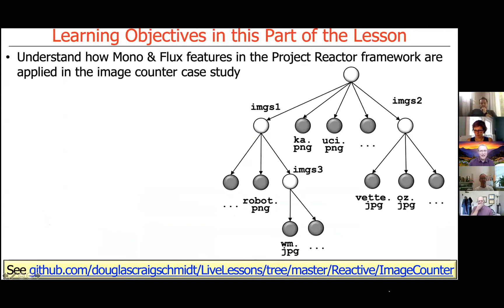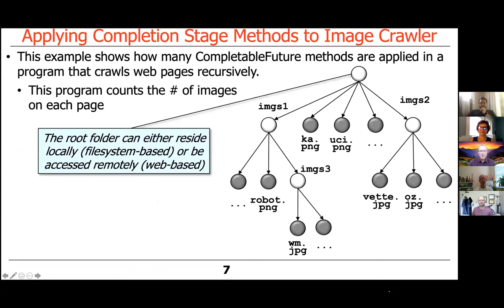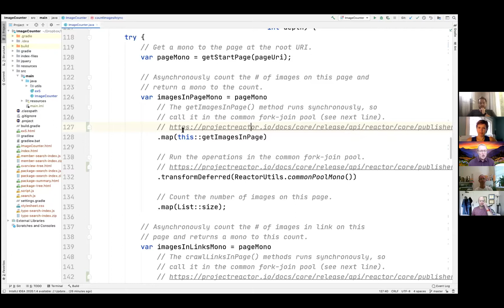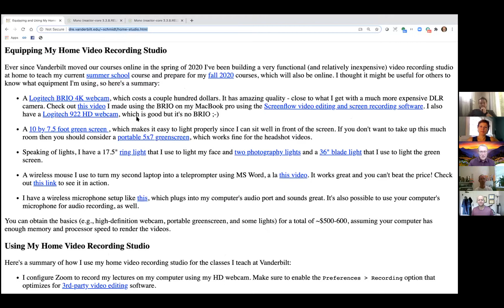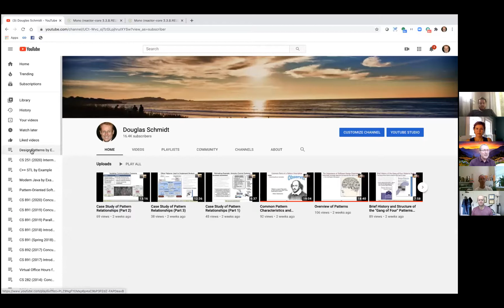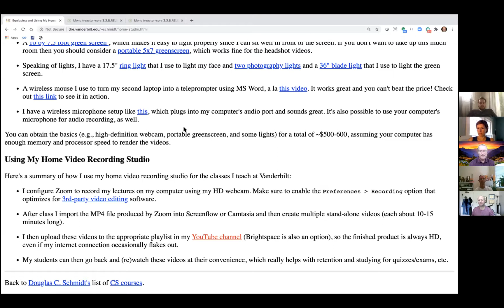Discussion Teaching programming online